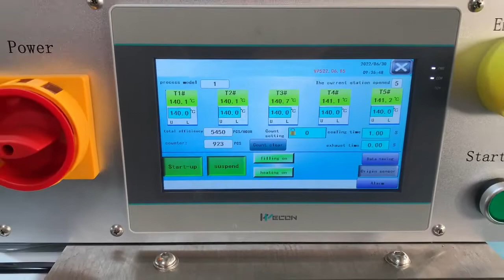facial sheet mask maker production machine filling machine